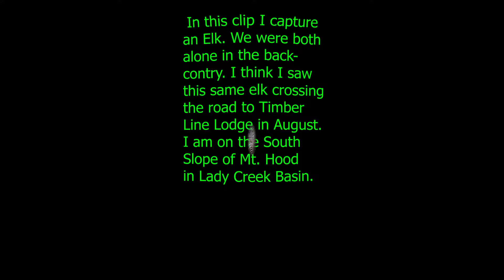A Tranquil Elk And Myself Alone In The Wilderness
I was walking through the woods in Lady Creek Basin in the Mt. Hood National Forest which is not far off the Paradise Park Trail. All was quiet. The peace of my days wilderness walk was growing every minute. I looked up and in the distance I was not alone. A cow elk in her element was calmly staring at me. When you're alone and see living creatures you know that you are a foreigner to the country for they are truly in their element. I think of the wilderness as my element but compared to the animals that call it  home I realize I'm privileged to be in their country.